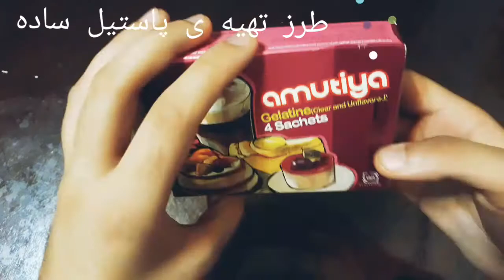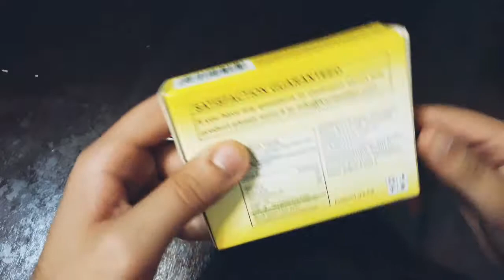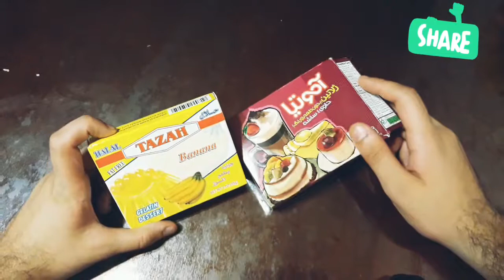طرز تهیه ی پاستیل ساده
1 بسته پودر ژله دلخواه

2 ق.غ. پودر ژلاتین

1 پیمانه آب سرد

ابتدا پودر ژله با طعم دلخواه تون رو همراه دو قاشق پودر ژلاتین توی کاسه ای بلوری ریخته و مخلوط کنید و بعد آب سرد رو بهش اضافه کنید
بعد به روش بن ماری یعنی حرارت غیر مستقیم بخار آب، یعنی ظرف رو روی در کتری در حال جوش قرار میدیم و هم میزنیم یا اینکه برای مدت 1 دقیقه با حداکثر توان در ماکروویو میگذاریم تا تمام ذرات ژلاتین حل شود و مایع کاملا شفافی بدست بیاد.

ویدو تا انتها ببینید
اگر دوست داشتید ما را دنبال کنید
مرسی